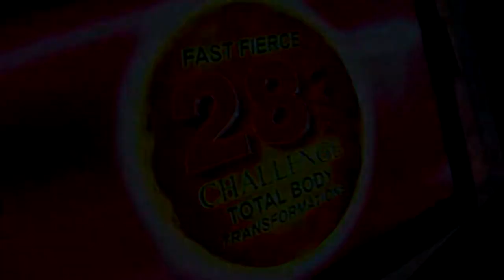D28: Day 09